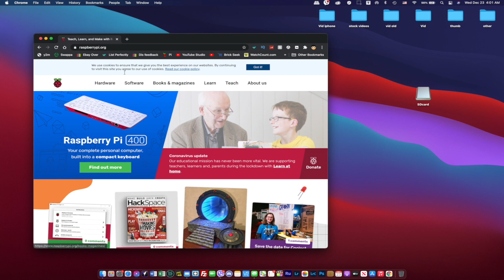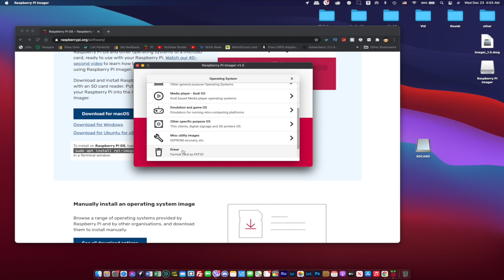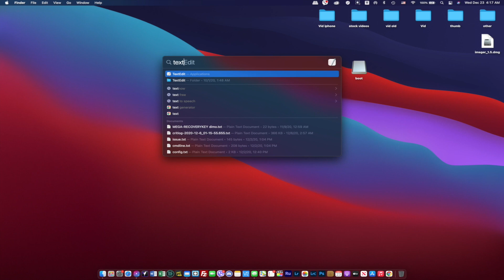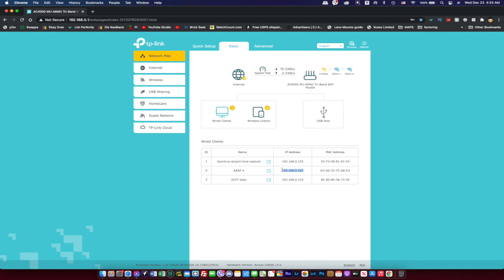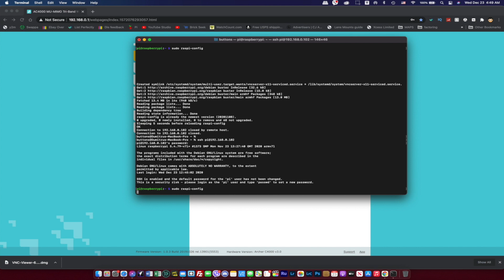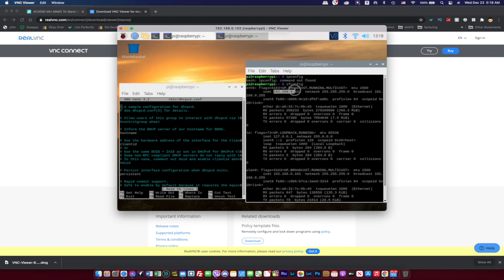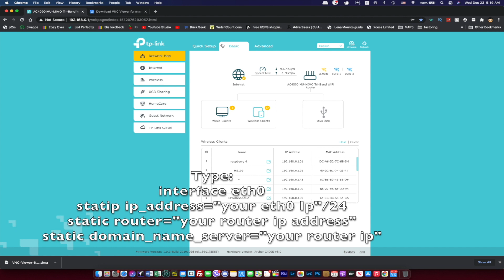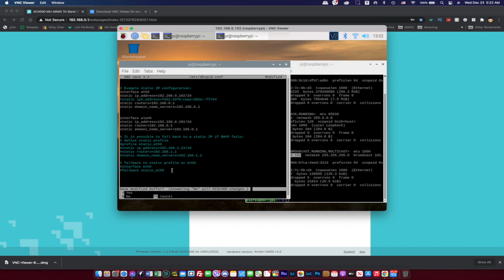How to install Raspberry pi os without monitor from Mac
How to install Raspberry pi on Raspberry pi 4 without monitor from Mac

This is a quick tutorial on how to install Raspberry OS on your Raspberry Pi without having a Monitor, you can install from Mac / PC/ Linux

My light photo box mostly for ebay/amazon/mercari/poshmark stores

The Best Webhosting that i Use for me and my customers websites.

There is no additional charge to you. Experiences may vary per person, day, and event. My videos are for informational and educational purposes only, you should consult with a professional before attempting anything seen or done in my videos.
Check my front store to see other gadgets i recommend and use myself.
All DIY repairs or modifications you perform are made at your own risk. Sometimes, even if you've done everything the right way, you can destroy or damage one or more things on your work. You must understand this, but by leveraging knowledge and patience, the probability of encountering one or more problems can be reduced.

Lastly, please don't do anything unless you yourself feel comfortable and confident in doing so.